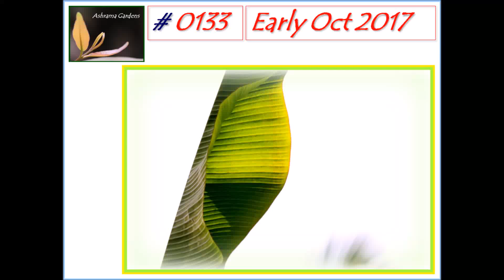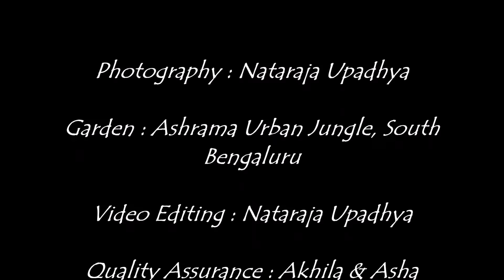Ashrama Gardens Photo Video #0133 - Oct 10, 2017 - Early Oct 2017